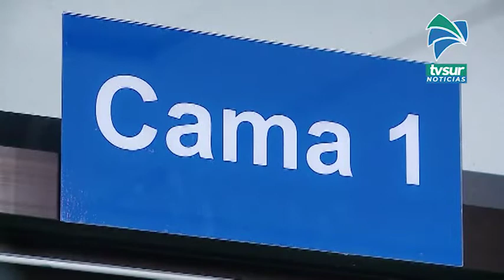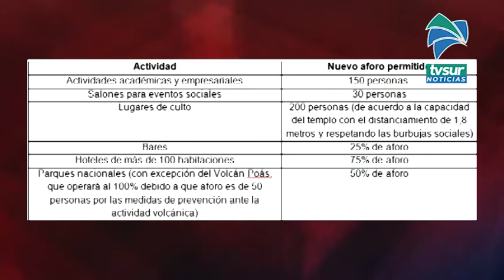Reducción de aforos rigen desde hoy 13 de mayo